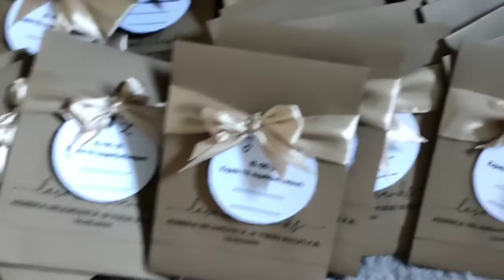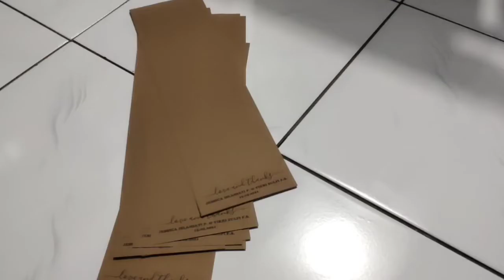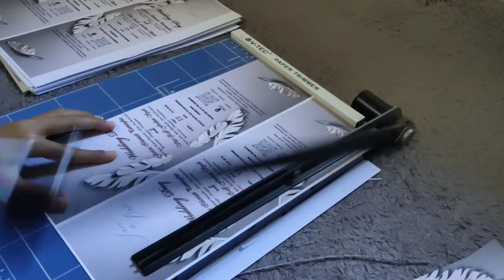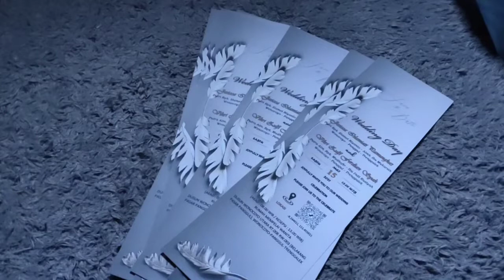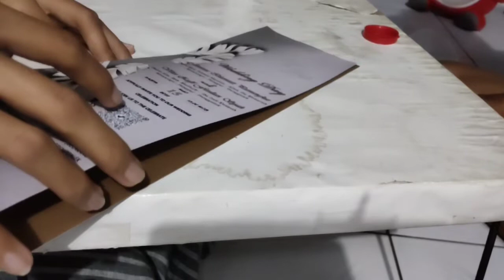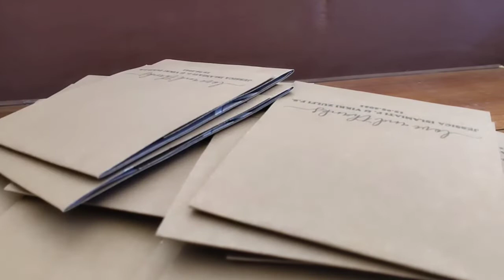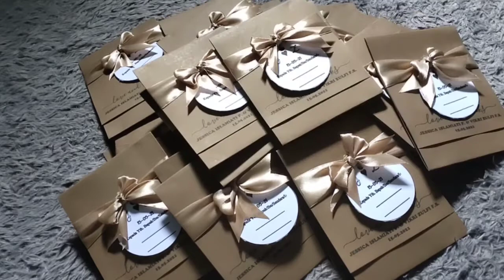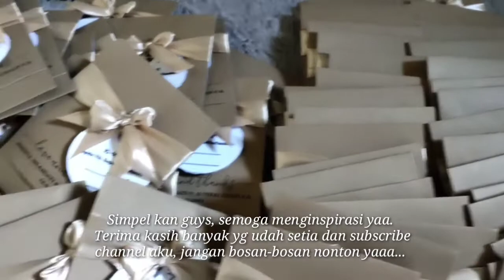Menyelesaikan Orderan Undangan Pernikahan dalam Jumlah Banyak Part 2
Hallo gaesss, wellcome back to my youtube channel...
Di video kali ini aku buat berbeda niih, kali ini aku akan menunjukkan bagaimana aku menyelesaikan orderan Undangan Pernikahan Rustic Minimalist On Budget dalam jumlah banyak Part 2, semoga kalian suka..
Bahan :
* Kertas buffalo warna coklat F4
* Kertas buffalo warna putih F4
* Pemotong kertas
* Pita
* Tali rami
* Lem glukol
* Sampul undangan plastik

Link download desain undangan video 45
Jangan lupa mampir ke Instagram aku juga yaaa..